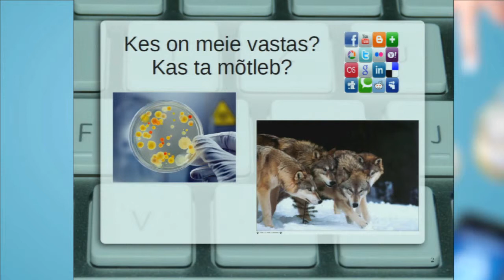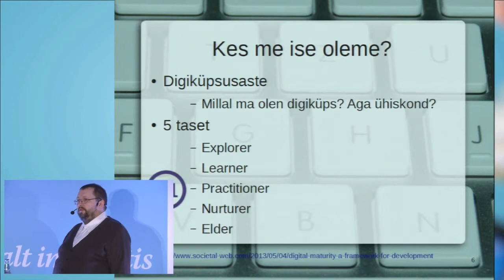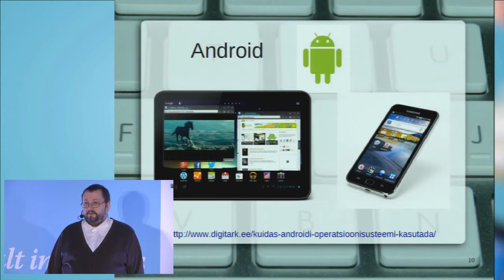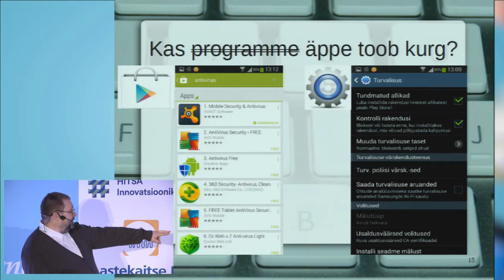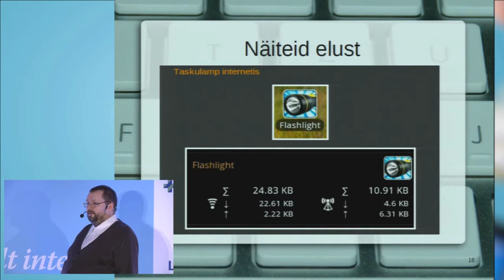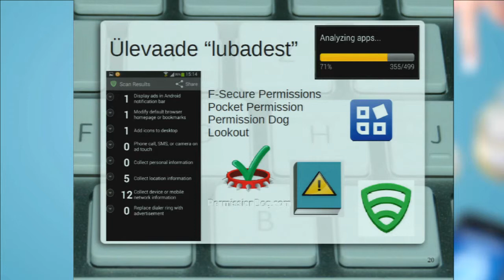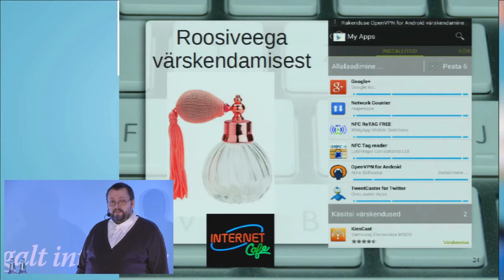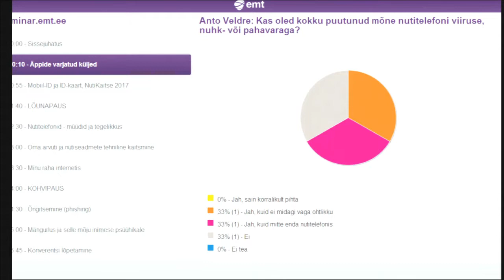Anto Veldre: Äppide varjatud küljed | Nutikalt netis 2014